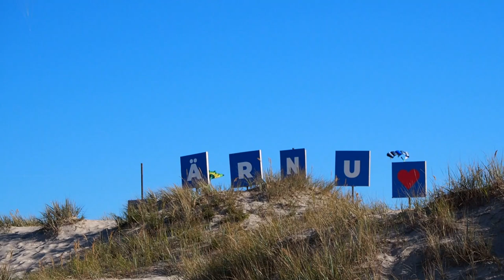Pärnu. International Kite Fliers Meeting 2022 (1)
2022 rugsėjo 9 d.
Piarnu, Estija
Tuulelohede lennutamine Pärnu rannas / International Kite Fliers Meeting